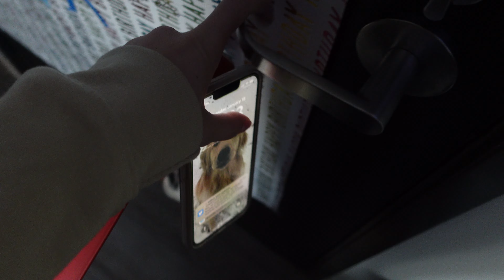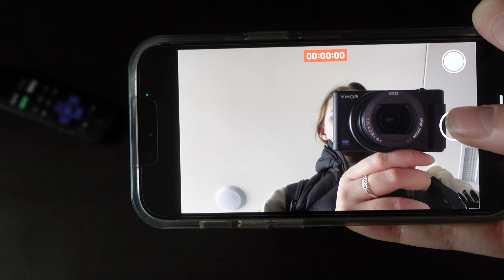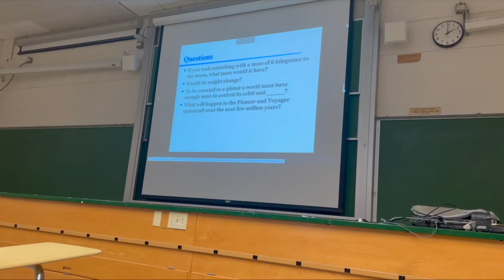college day in my life || university of kentucky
hi guys! another long hiatus over, I am back with some more videos! This was filmed in January 2023, so quite a while ago but I still wanted to share! In this video I got to classes, eat in the dining hall, and even go get a new pet with my roommates! Hope you guys enjoy :)

FAQ:
✰What grade are you in? - I will be a junior at the University of Kentucky!
✰What are you studying? - I am a psychology major with spanish and criminology minors :)